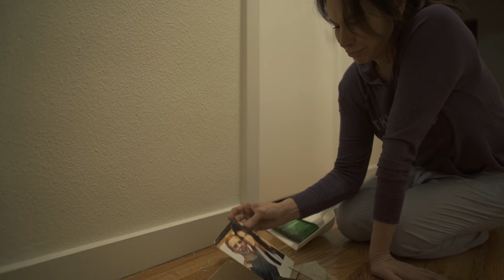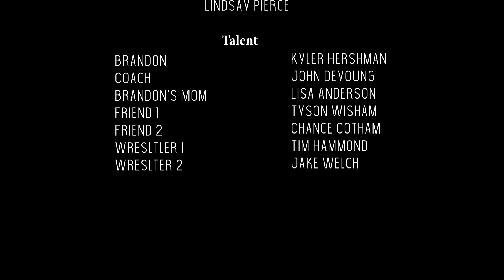Broken in Time **Emotional Short Film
This is my first short film, put a lot of hours into this I hope you enjoy.